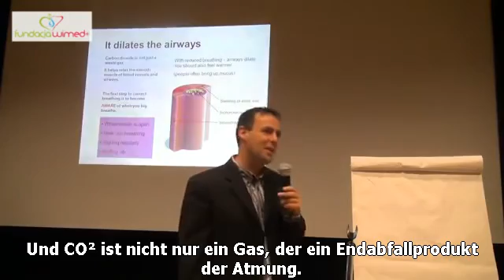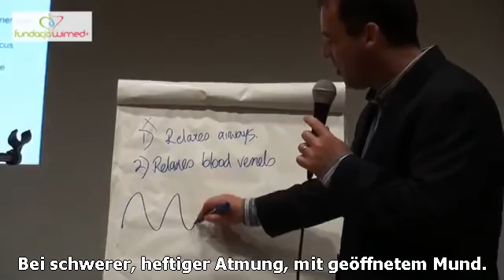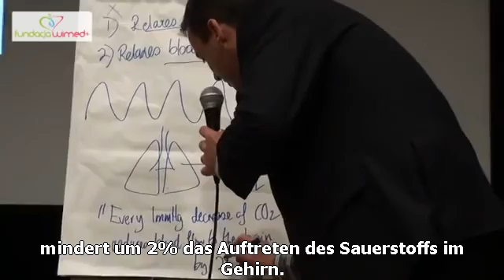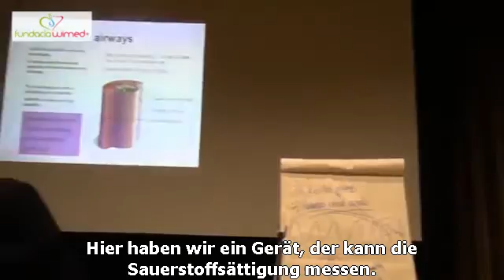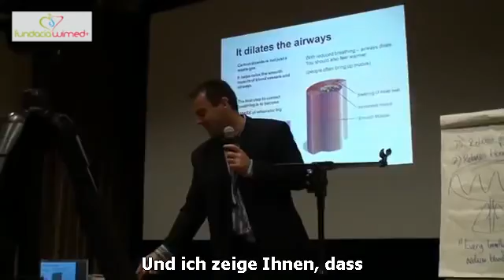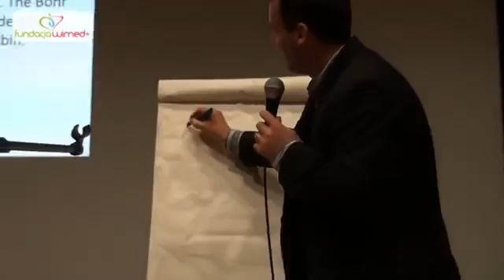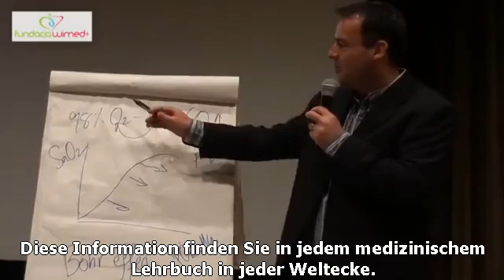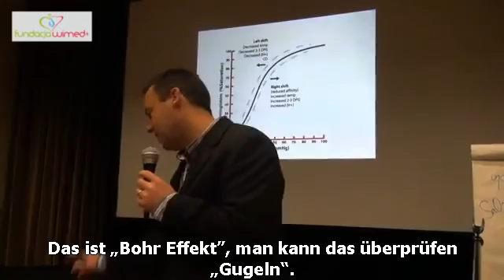Versteckte Therapien global Teil 2 K Buteyko Atmung CO² Bohr Effekt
In der Wikipedia ist das unverständlich beschrieben ein bisschen besser aber ähnlich Die Meinung machen Sie sich selbst.